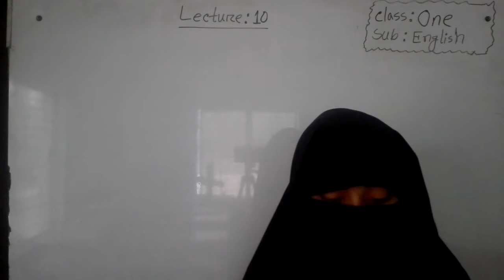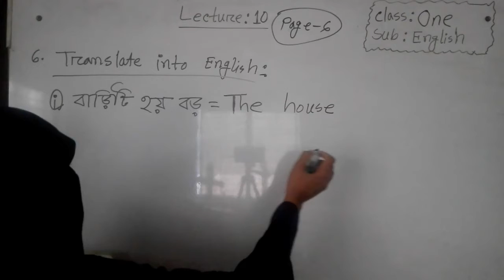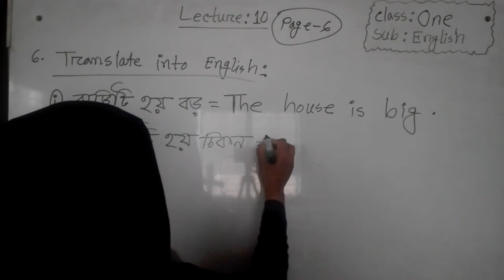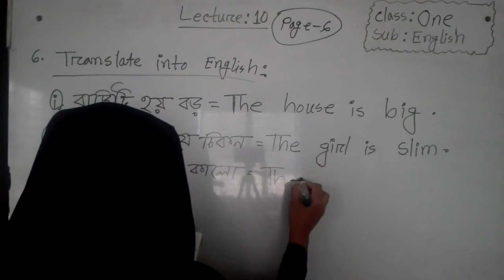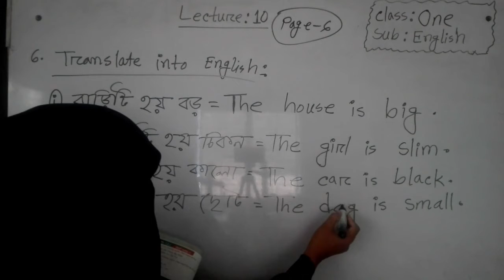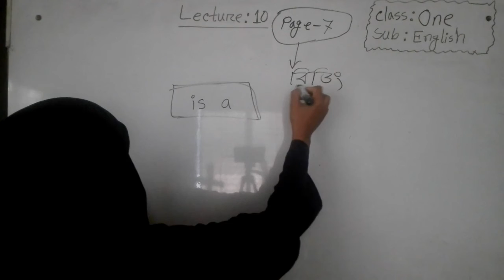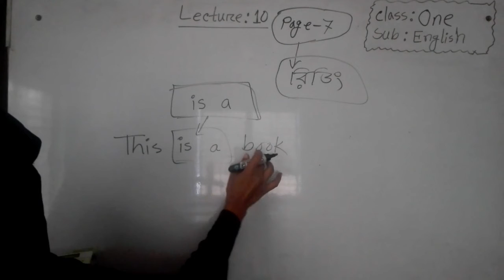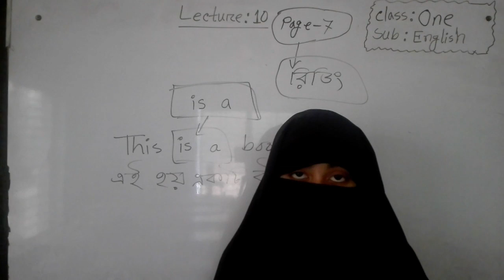Bogura City Ideal Madrasah Online Class.Class One. Subject- English-10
তারিখ-  ১৫/০৩/২০২১
ক্লাস:  ১ম
বিষয়: ইংরেজি
বিষয় শিক্ষক-  মারিয়া আকতার
স্থান-শাকপালা, বগুড়া
মোবাইল: ০১৭৭৫৫৩৬৮৪৮